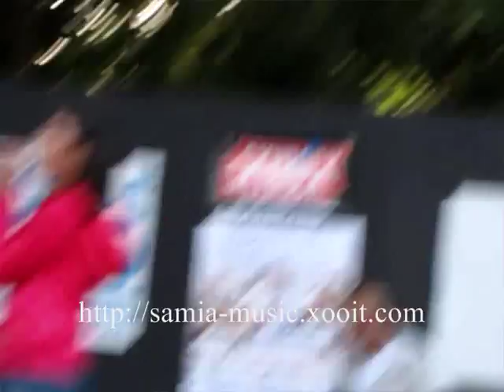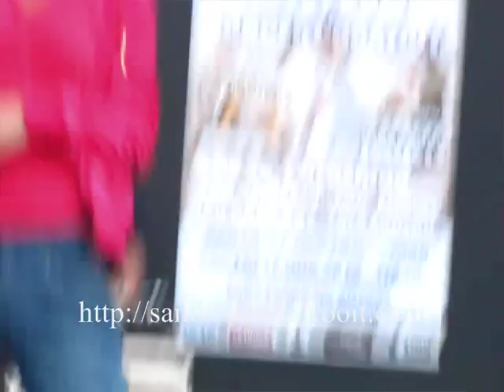Samia - J'y ai crû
Samia au parc Billoux @ Marseille le 12.06.10